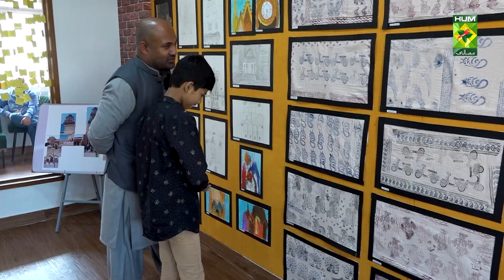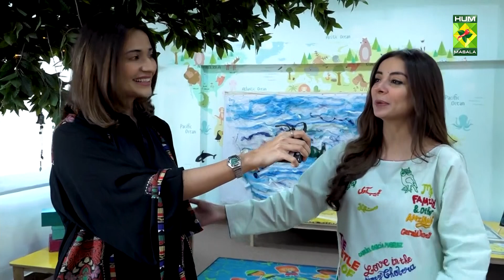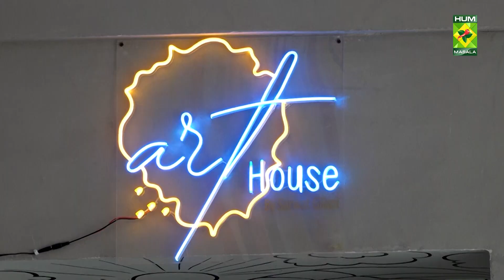TBS - 21 Feb 2023 - Segment: Aaj Kia Seekhain ? Art House – By Sarwat Gilani - Host Aisha Abrar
TBS - 21 Feb 2023 - Segment: Aaj Kia Seekhain ? Art House – By Sarwat Gilani - Host Aisha Abrar - Masala Tv

“Infotainment”, “Khanay mein kya hai”, “Kaam ki baat”, “Aaj kya seekhein”, and “Aisha’s picks”